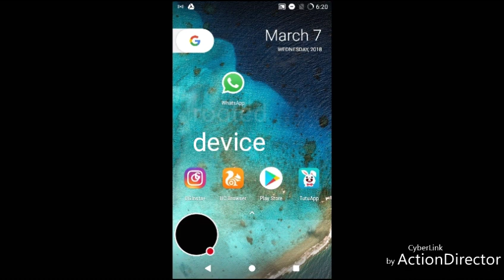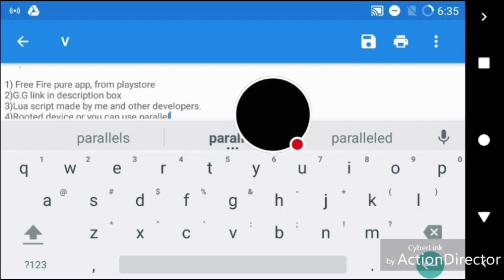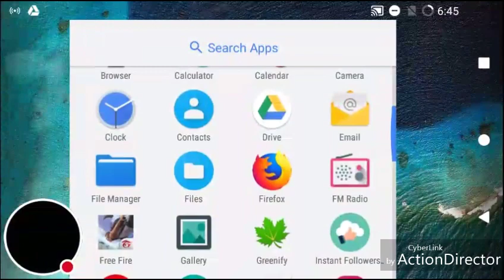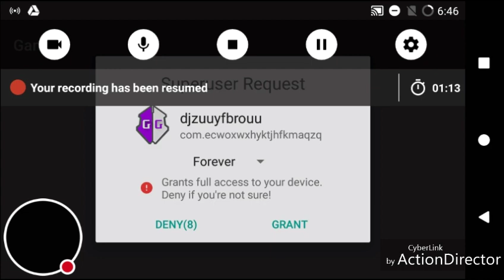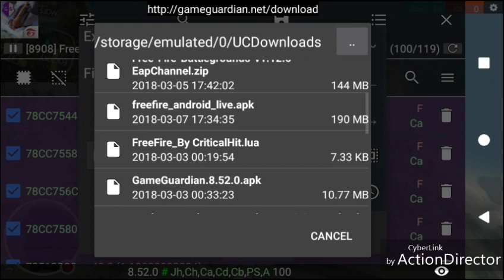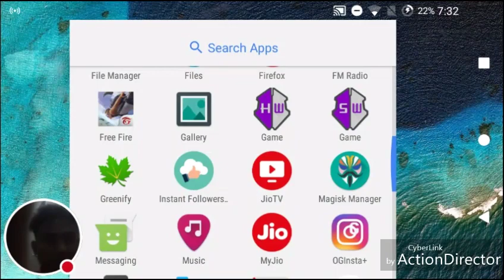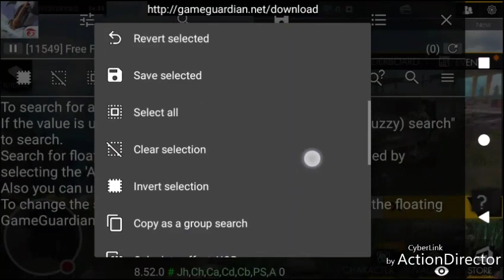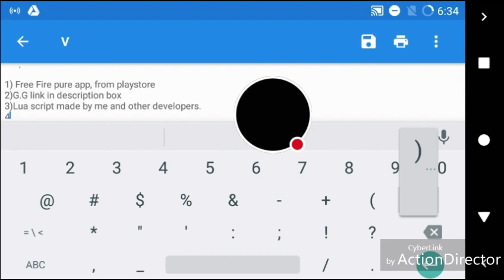Hacking using Lua Script||What is Lua Script||How to use Game Guardian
it will show unsupported file, click on three dot icon, you will get download option, and get to know where it downloaded so you can use it in G.G
If you have any problem please join this support WhatsApp group